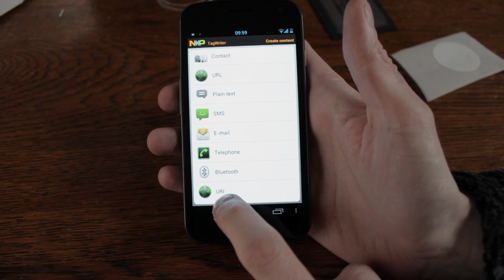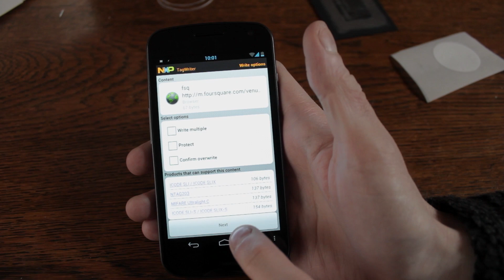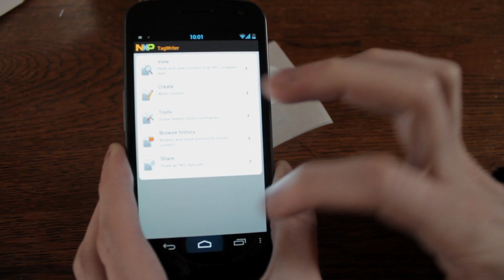How to make a Foursquare NFC tag using Galaxy Nexus and Android 4.0.3 quick Foursquare checkins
I thought you might like to see how easy it is to make a Foursquare NFC tag using Galaxy Nexus and Android 4.0.3 this makes it so quick for your customers to make Foursquare checkinto your venue using their NFC enabled phone.

Near Field Communication (NFC) will be huge this year, get your hotel, bar, restraunt, cafe or shop ahead of the pack.

The Androidizen